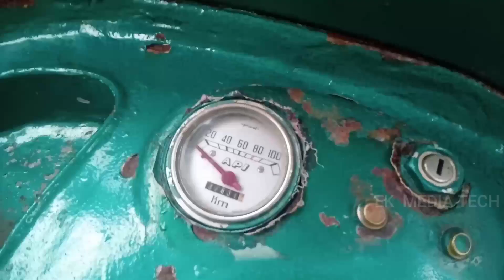Lambretta Auto Rickshaw Cold Start Malayalam 1984 Model (ഓട്ടോ രാജാവിനെ Cold Start ചെയ്തപ്പോൾ)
@EK MEDIA TECH by Ramshad

FOLLOW ME ____________

 വീഡിയോ ഇഷ്ടപെട്ടാൽ ഉറപ്പായും ലൈക് ചെയ്യുക നിങ്ങളുടെ വിലയേറിയ അഭിപ്രായങ്ങൾ താഴെ കമൻറ് ചെയ്യുക ഈ ചാനൽ ആദ്യമായി കാണുന്നവരാണെങ്കിൽ സബ്സ്ക്രൈബ് ചെയ്യാനും Bell Button ക്ലിക്ക് ചെയ്യാനും മറക്കരുത്

Lambretta Auto Rickshaw Cold Start,
Lambretta Auto Rickshaw Cold Start Malayalam,
Lambretta Auto Rickshaw Review,
Lambretta Cold Start,